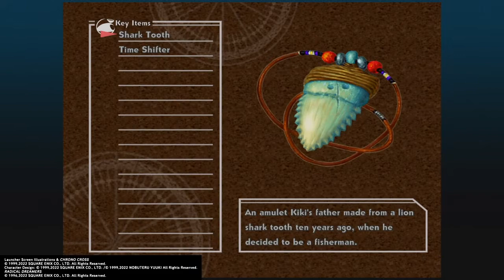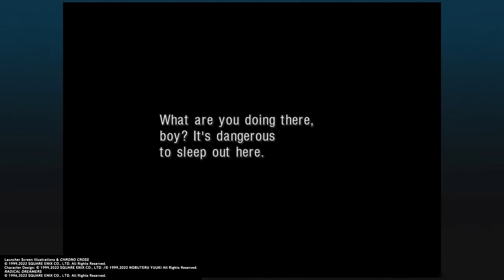CHRONO CROSS: THE RADICAL DREAMERS EDITION - Lizard's Rock, Opassa Beach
So now we are task to get all three Komodo dragon's scales for Leena at Lizard's Rock then to meet her at Opassa Beach afterward. I will tell you though that something is weird with myself Earl and with Leena as if nothing at Opassa Beach ever happened.